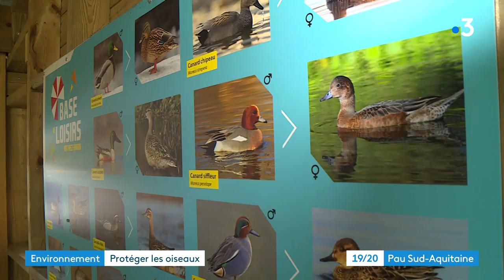BIRON: SALIGUE AUX OISEAUX ENFOUISSEMENT LIGNES ELECTRIQUES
Une ligne électrique vient d'être enterrée sur plus de 600 m pour disparaitre du paysage sur le site de la Saligue aux oiseaux à Biron près d'Orthez. Objectif, protéger les oiseaux qui auparavant heurtaient la ligne.